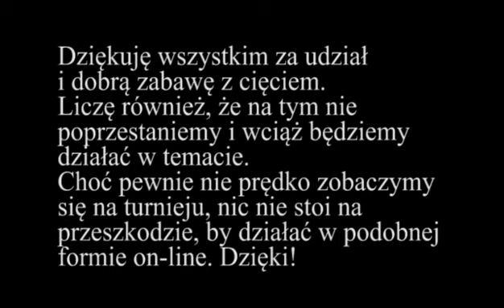Lockdown bottle cutting challenge